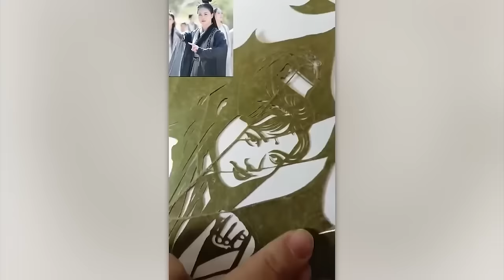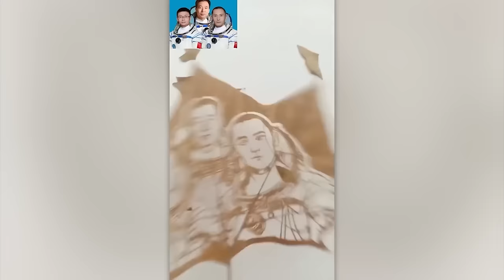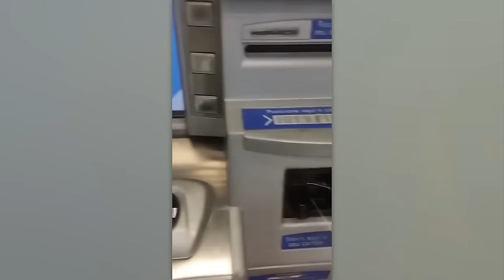Moments If It Were Not Filmed, No One Would Believe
The most astonishing situations captured on camera.
As we all know, there are a lot of interesting things happening in the world every day, and no one is able to keep track of everything. However, we all have cameras. They are everywhere today. Each of us can suddenly be in its lens. At the same time, all the most amazing and interesting events are recorded by the observant eye of the camera. Today, you will see all the most incredible things that got into the camera lens!